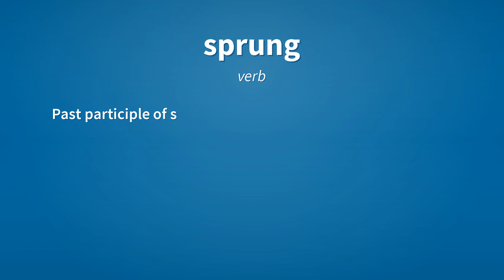Sprung | Meaning of sprung 📖 📖 📖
See here, the meanings of the word sprung, as video and text.

sprung (verb)
    Past participle of spring.

sprung (verb)
    Alternative form of sprang: simple past tense of spring.

Reference:
    sprung